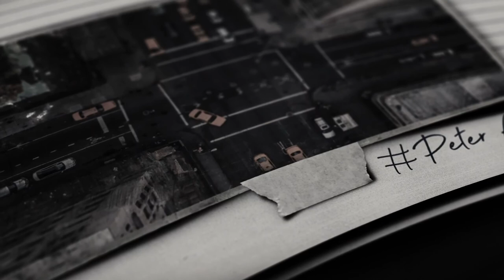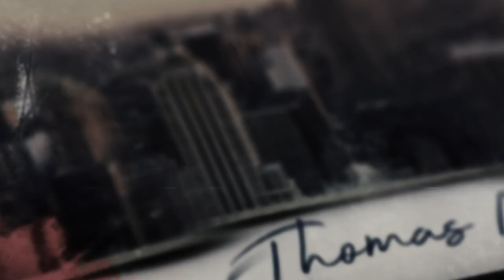Last Call by Elon Green - Book Trailer (long)